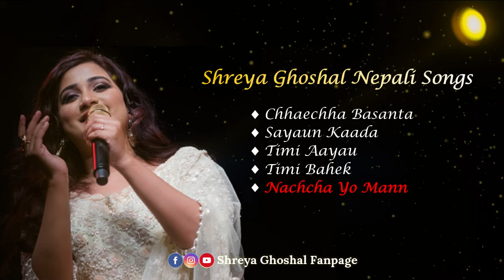Shreya Ghoshal Nepali Songs Compilation | All in One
This is a compilation of all the Nepali songs Shreya Ghoshal has sung till date. Follow the timestamps to go to a particular song:

0:00 - Chhaechha Basanta
4:46 - Sayaun Kaada
8:55 - Timi Ayau
13:31 - Timi Bahek
18:48 - Nachcha Yo Mann

•Song Details•

Song: Chhaechha Basanta
Album: Only Love (2011)
Lyrics: Basant Chaudhary

Song: Timi Ayau
Album: Love Forever (2013)
Lyrics: Basant Chaudhary

Song: Nachcha Yo Mann
Co-singer: Udit Narayan
Album: Dhadhkan (2013)
Lyrics: Suresh Adhikari